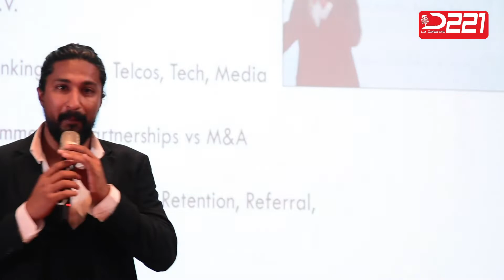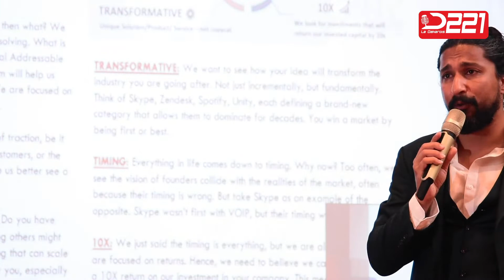Africarena: cérémonie de clôture du sommet régional de l’Afrique de l’ouest